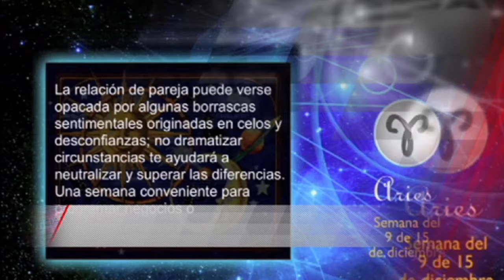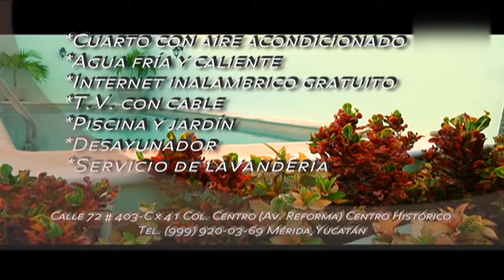FC: Quintana Roo Libre y Soberano 07 Octubre 2016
Quintana Roo es una entidad federativa que a lo largo de un proceso histórico no exento de tropiezos,  ha adquirido un perfil definido en el prisma cultural de la patria. A pesar de la diversidad de orígenes de sus habitantes y de la disparidad de su desarrollo, tiene un eje donde se concentra su energía social.

El ocho de octubre Quintana Roo cumple 42 años de haber adquirido la categoría de Estado Libre y Soberano, después de poco más de siete décadas de tener la condición de Territorio Federal.

En este Fuego Cruzado están las voces de algunos testigos y protagonistas de la evolución de Quintana Roo.
Voces de un tiempo cercano y lejano al mismo tiempo. Este Fuego Cruzado recuperara y le acerca  estos testimonios valiosos.